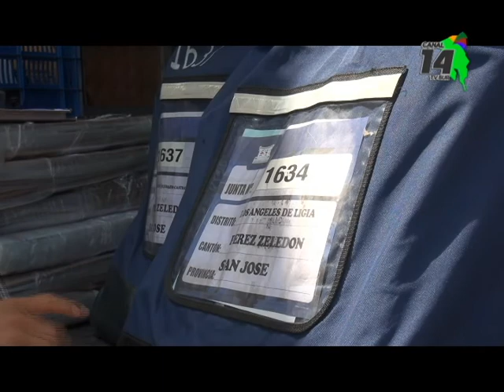Partidos políticos inscribieron a más de 1000 integrantes de Juntas Receptoras de Votos en Pérez Zel